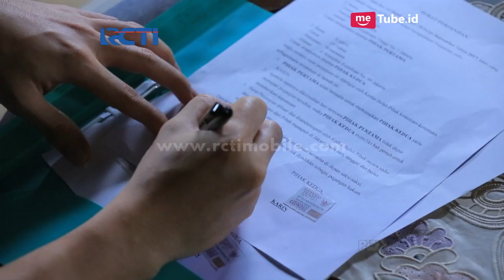BUKAN SUAMI PILIHAN - Karin Rela Mengembalikan Bayi Nisya Dengan Syarat Berat [21 September 2017]